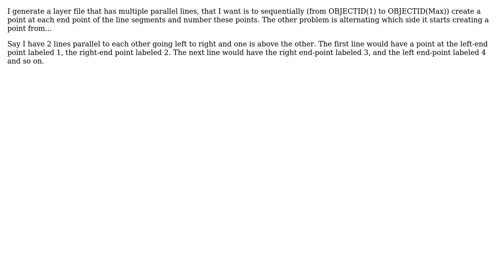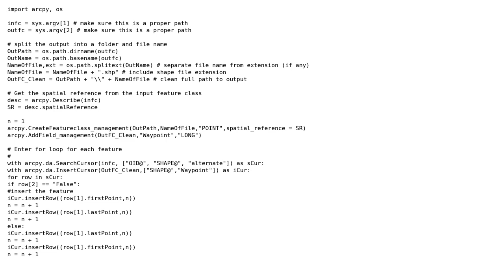GIS: Generate end points from a layer that contains multiple lines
With thanks & praise to God, and with thanks to the many people who have made this project possible! You are responsible for your own actions.